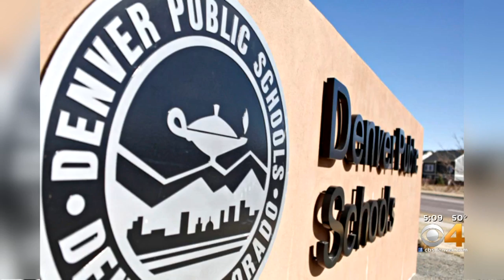All Eyes On Controversial Denver School Board Race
This election potentially has statewide ramifications.